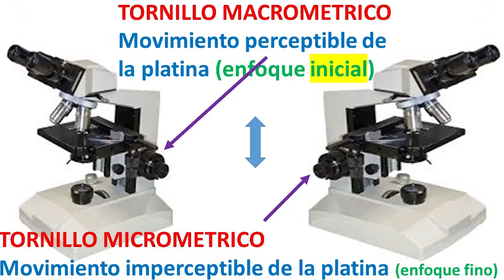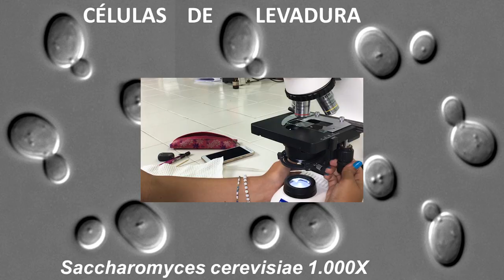NUEVO Curso básico del Microscopio para Todos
Te gustaría hacer este curso? En este link encuentras más información (CURSO MEJORADO)